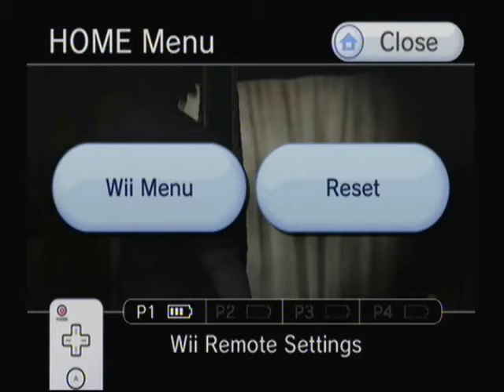Fatal Frame 4 - Sineeeeeeeeeeeeeeeek!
LOLZ.